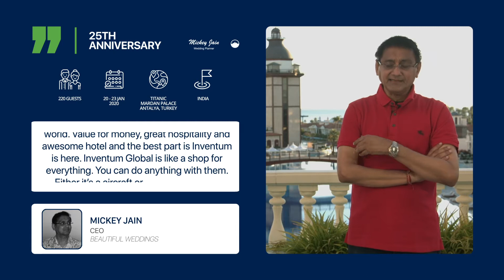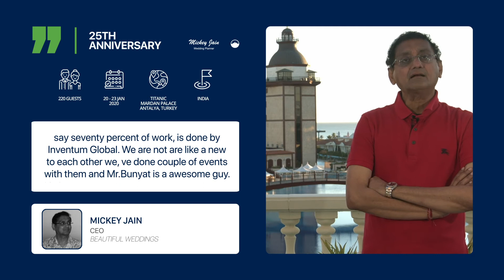25th Anniversary 20.01-23.01.2020 (Mickey Jain's Interview)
Thanks to Mickey Jain the CEO of our partner company Beautiful Weddings for his kind words after the 25th Anniversary which we did together at Titanic Mardan Palace and between the 20th of January and the 23rd of January 2020.